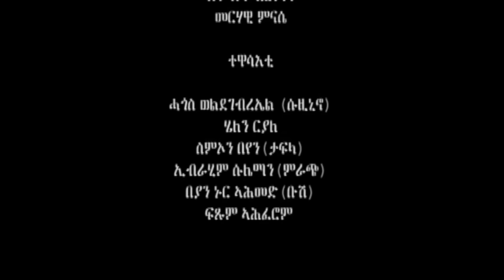Hagos Suzinino - Memhir Gonich | መምህር ጎንጨ - New Eritrean Comedy 2018 (Official Video)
‘‘New Eritrean Comedy 2018’’ ‘‘Eritrean Comedy Suzinino‘‘ ‘‘Eritrean Comedy 2017’’